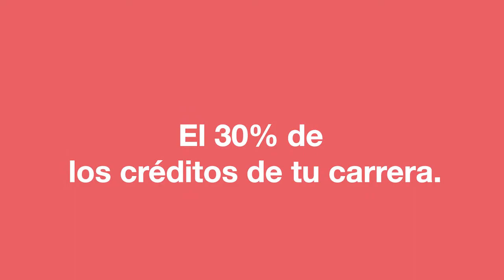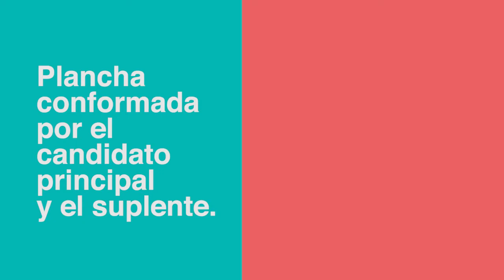Guía para postularte como repre estudiantil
Te contamos paso a paso cómo puedes postularte a los diferentes estamentos de representación estudiantil y cuáles son los requisitos que debes cumplir. Las inscripciones están abiertas hasta el próximo miércoles 28 de abril. ¡Anímate a hacer parte del cambio!